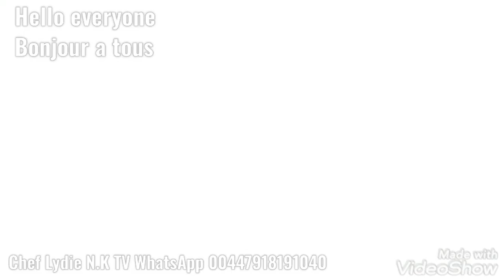Recette ya Makayabu na Special sauce//Salt fish with vegetables sauce